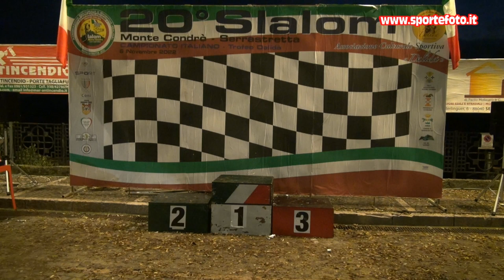Domenico Santarsiero - 20` Slalom Monte Condro` Serrastretta (CZ) 06-11-22